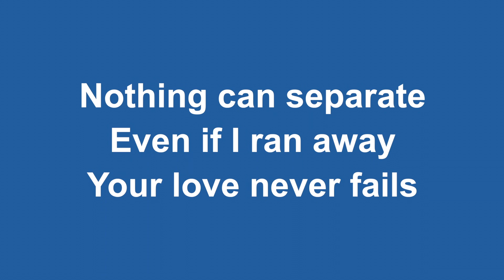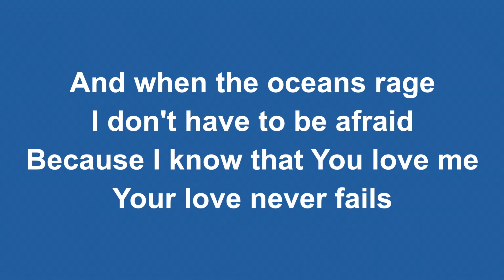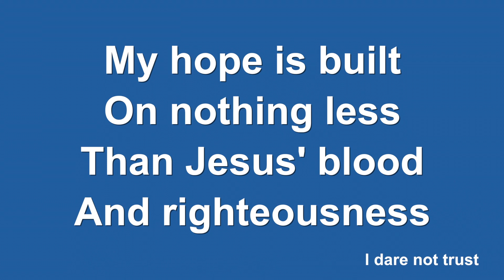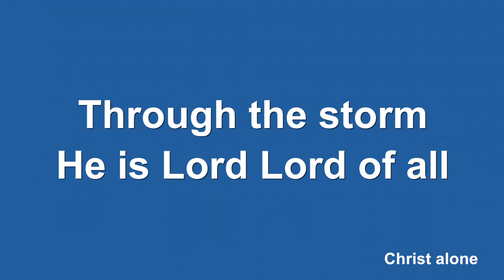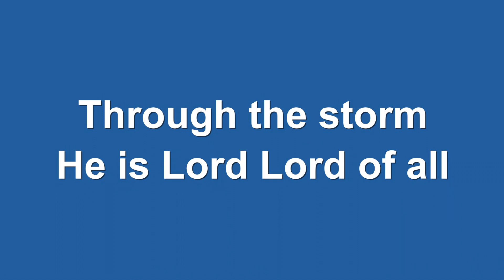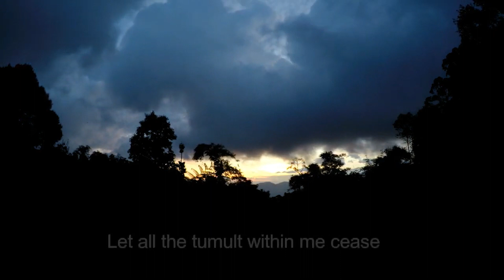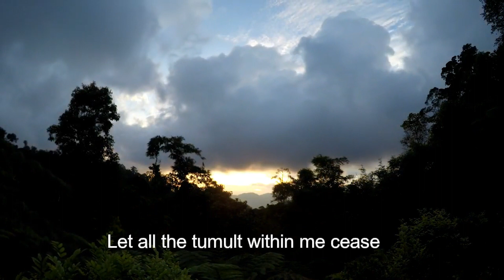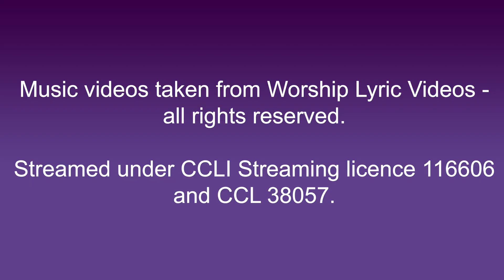WoW 'Calm the Storm' - 30th August 2023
Join us on our YouTube Channel for WoW - Worship on Wednesday - based on the theme 'Calm the Storm'.